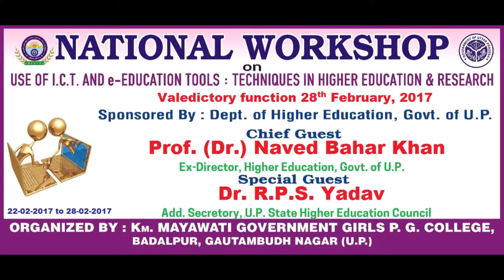Participant Feed Back on Last day of Workshop -28-2-17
One week Capacity building National Workshop on ICT- Day-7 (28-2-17)

One week Capacity building National Workshop  ON
Use of I.C.T and e-Education tools: Techniques in Higher Education and Research
22-February 2017 to 28-February 2017

Organized by
Km. Mayawati Govt. Girls P.G. College, Badalpur G.B.Nagar U.P.